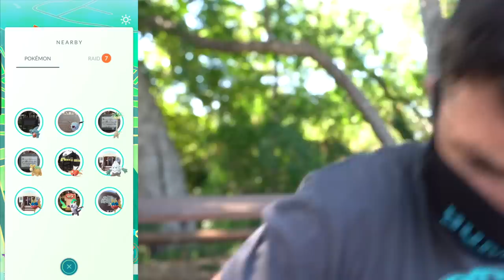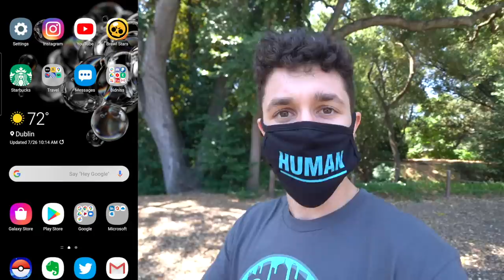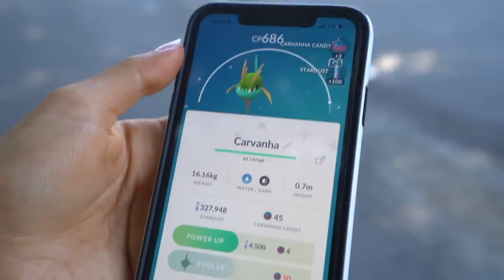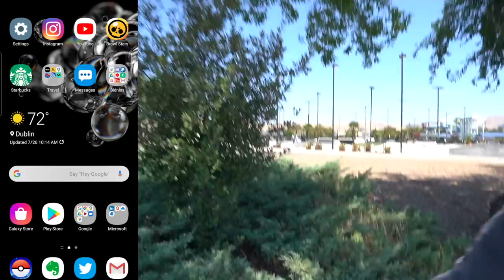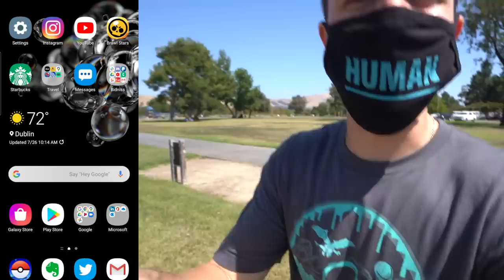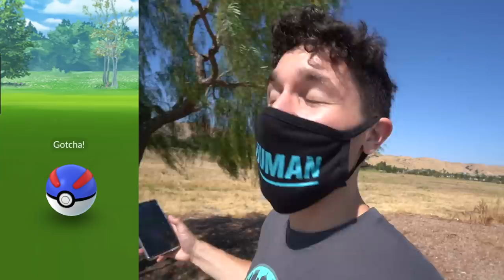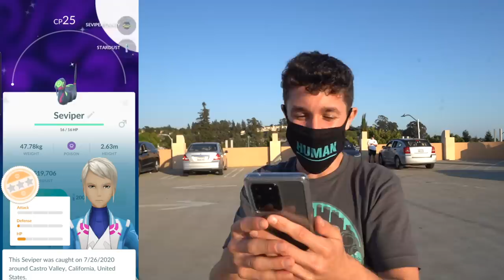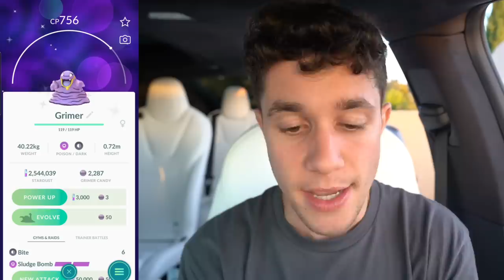CATCHING SHADOW MEWTWO, VICTINI, AND NEW SHINY POKÉMON at POKÉMON GO FEST 2020!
Pokémon GO Fest 2020 is OVER and here is our haul! Today we catch Shadow Mewtwo in Pokémon GO which was super unexpected. We also get our Victini in Pokémon GO! Plus TONS of new Shiny Pokémon.